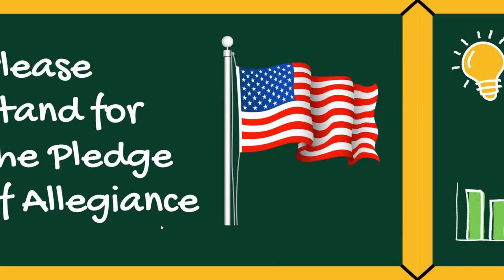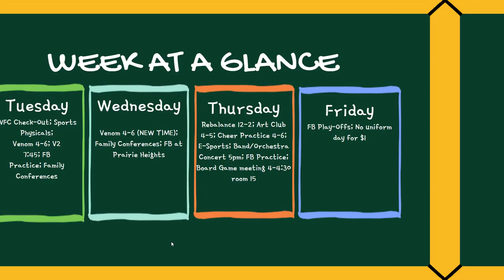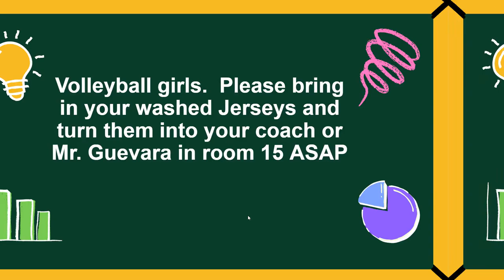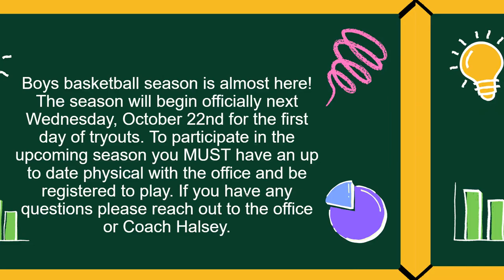Announcements 18 October 2024